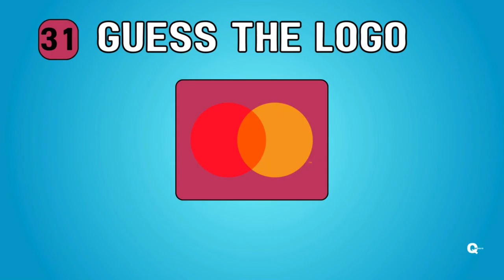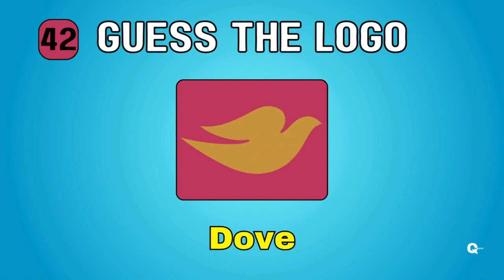Guess The Logo in 5 Seconds | 50 Famous Logos | Logo Quiz 2024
Guess the logo in 5 seconds! Let's Test your logo recognition skills with our Logo Quiz 2024. Can you identify 50 most famous logos in just 5 seconds? Challenge yourself and record how many logos you can correctly guess. Your knowledge of logos will be challenged to the test in a short quiz. Get ready for an excitement thrill as you compete against the clock with this logo challenge. Do not miss this exciting logo quiz that will keep you entertained and thrilled, So try not to miss it. and let's see if you can become the ultimate logo quiz champion!